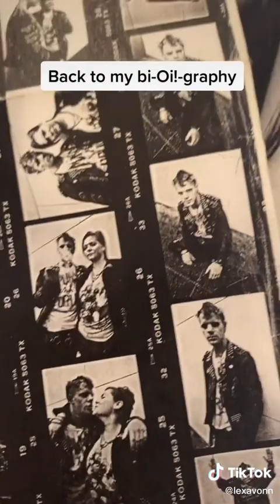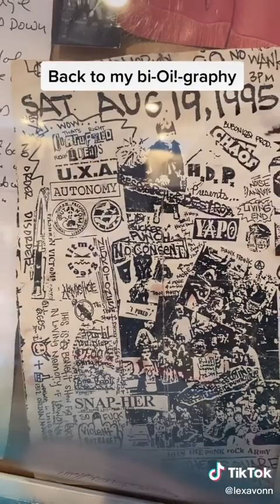Back to my gutterpunk years